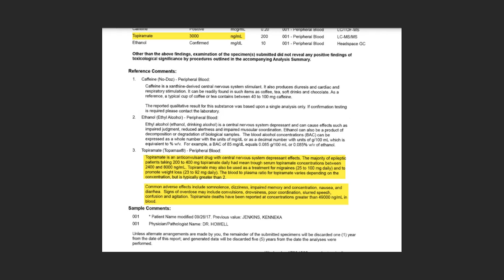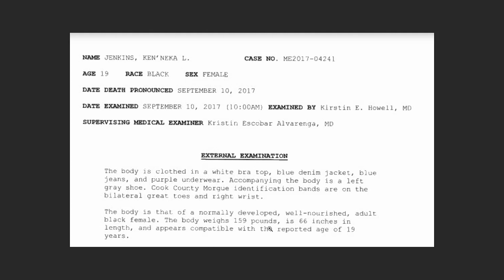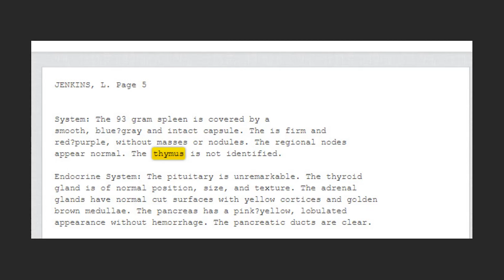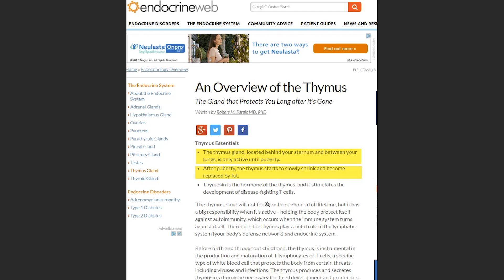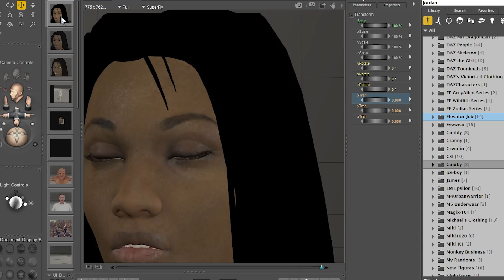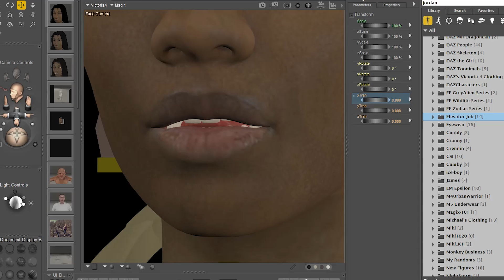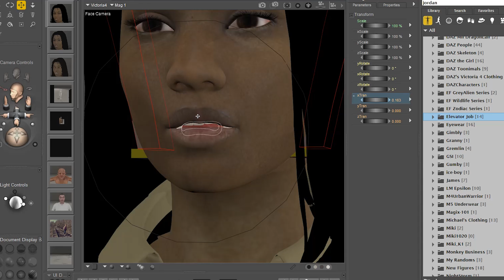Kenneka Jenkins thymus, topiramate, chipped tooth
explanation of 3 commonly discussed issues  in the kenneka Jenkins case.